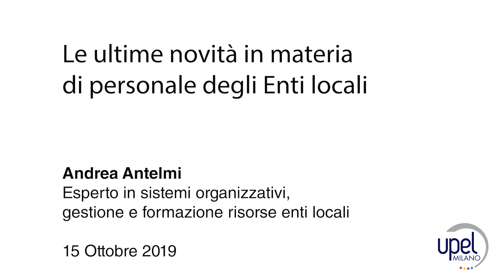08 Icentivi per funzioni tecniche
Formzione Continua "Le ultime novità in materia di personale degli Enti locali" - Relatore Andrea Antelmi - 15 ottobre - Gorgonzola